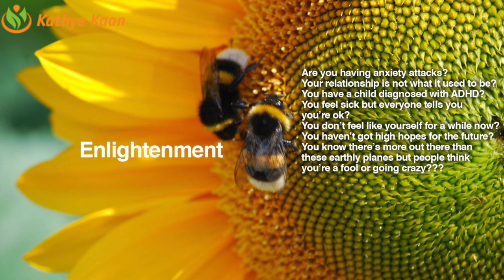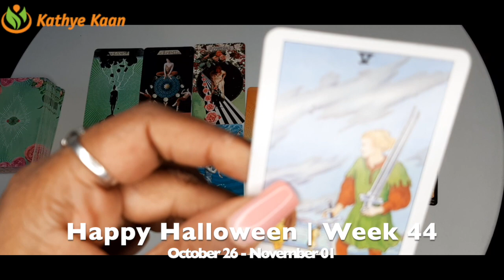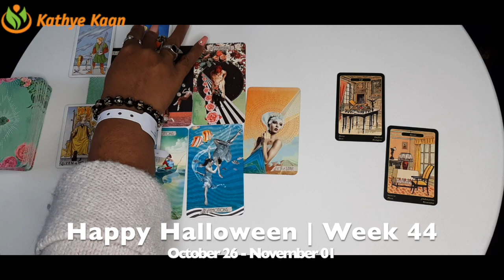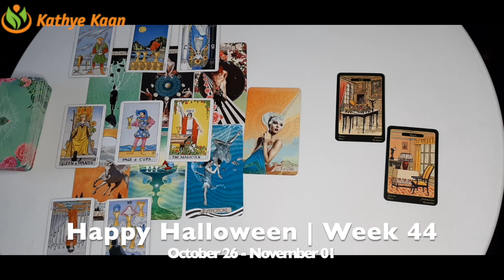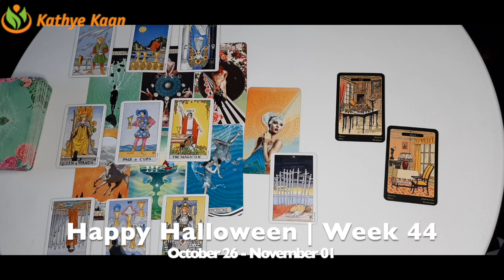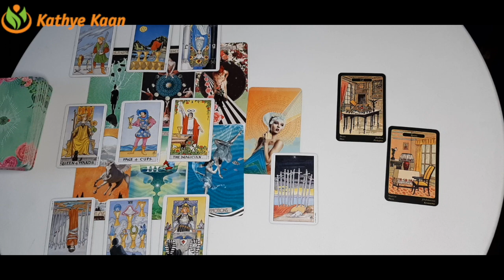SCORPIO Changes With Your Money 💖 WEEK 44 🙏💫 Weekly Psychic Reading October 26 - November 01 💫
Kathye